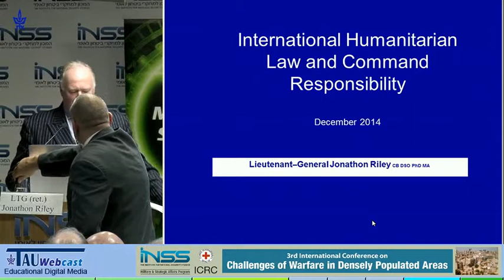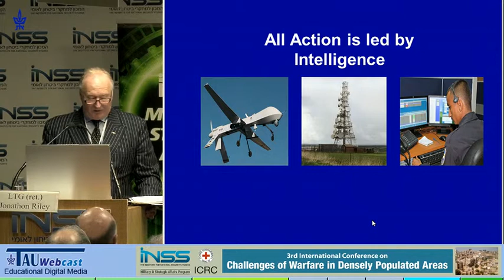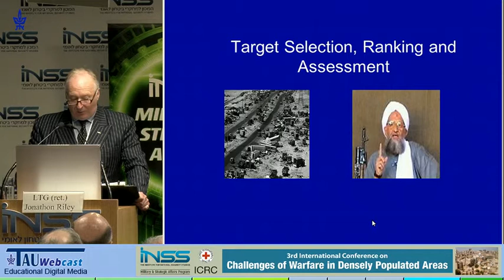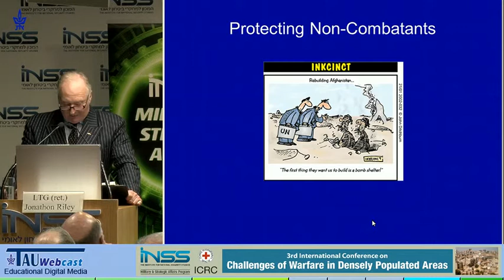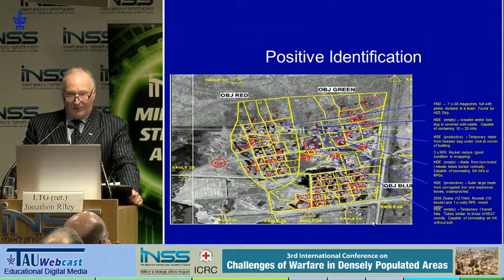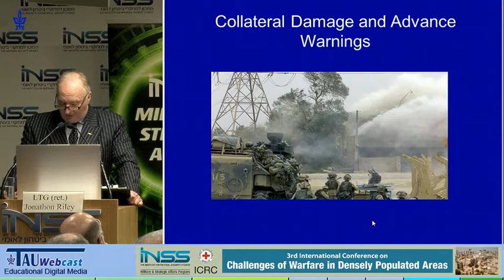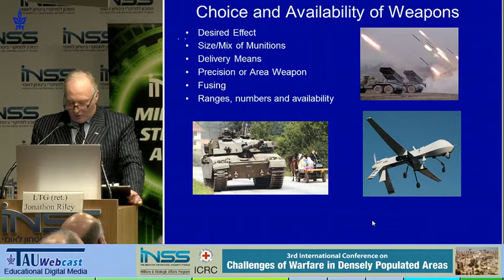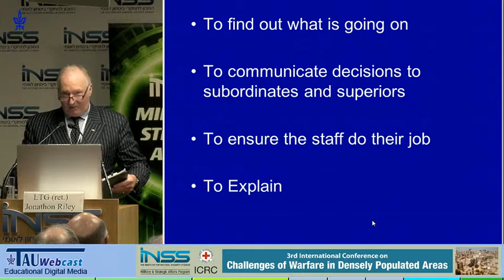IHL and Command Responsibility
Spaker: LTG (ret.) Jonathon Riley, former British Army
"Challenges of Warfare in Densely Populated Areas - Simultaneous Translation",
Held at the Institute for National Security Studies - INSS,
Tel Aviv,
2.12.14